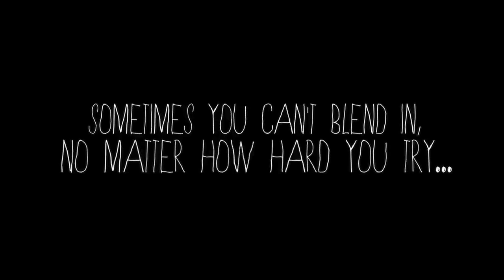Wonder by R J Palacio - book video trailer (UK version)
'My name is August.
I won't describe to you what I look like.
Whatever you're thinking, it's probably worse.'

Ten-year-old August Pullman wants to be ordinary. He does ordinary things. He eats ice-cream. He plays on his Xbox. He feels ordinary - inside.

But Auggie is far from ordinary. Born with a terrible facial abnormality, he has been home-schooled by his parents his entire life, in an attempt to protect him from the cruelty of the outside world. Now, Auggie's parents are sending him to a real school. Can he convince his new classmates that he's just like them, underneath it all?

Narrated by Auggie and the people around him whose lives he touches, Wonder is a frank, funny, astonishingly moving debut to eb read in one sitting, pass on to others, and remember long after the final page.

'What a gem of a story. Moving and heart-warming. This book made me laugh, made me angry, made me cry' - Malorie Blackman

'The breakout sensation of 2012...Wonder is destined to go the way of The Curious Incident of the Dog in the Night Time... dark, funny, touching. No Tube carriage will be without a copy this year.' - The Times

'If you read one book this year, make it this one...a funny, emotional, brilliantly observed story...We loved it.' - Bella

'Gripping - I'd really recommend it to anybody. It's a young adult book book about a little boy who's born with a disfigured face, written from his point of view ... charming, brutal and brilliant.' - Observer